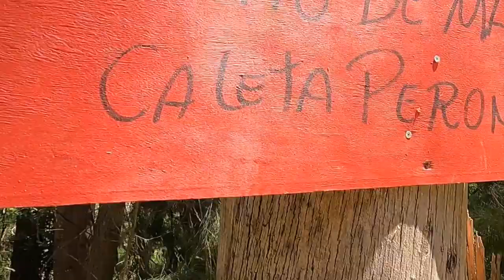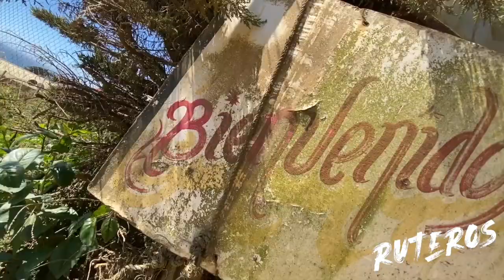RUTEROS 2/ CAP8/ CALETA PERONÉ - CHOME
En este capitulo de Ruteros2 llegamos a conocer CaletaPerone CaletaChome en la región

Nos veremos en la próxima  !!!